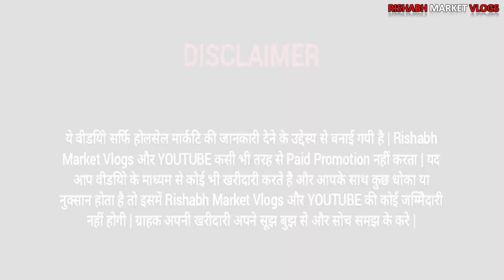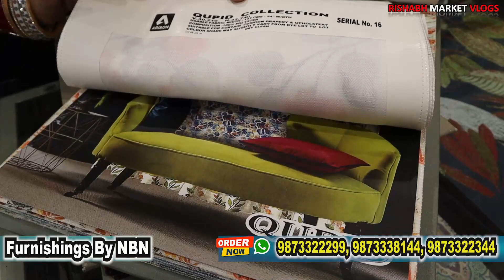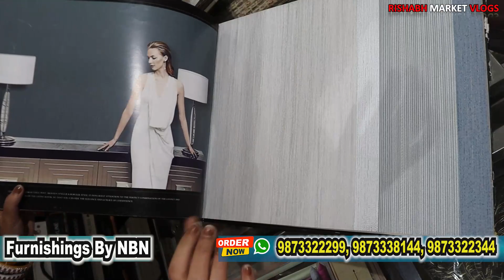HOME FURNISHING ITEMS SHOP IN DELHI | ALL IN ONE SHOP FOR INTERIOR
💒Shop name- Furnishings By NBN

🌏Address-  78 Furniture Block, Ground floor, Kirti Nagar, New Delhi - 110015

channel.